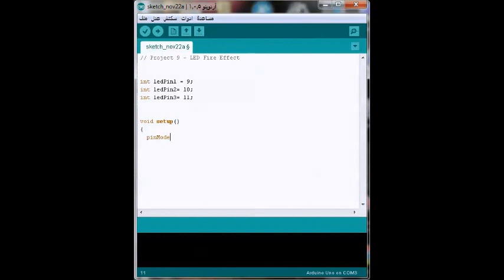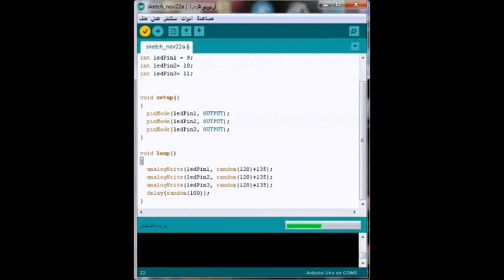Arduino Project 9: LED Fire Effect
Jazan University

Arduino Projects

Project 9: LED Fire Effect

Done By
Yazeed Ahmed Otaif
Abdullah Yahya Kariri
Tariq Yahya Qaisi
Ali Mohammed Abu-Aqail
Ali Yahya Hadisi
Abdullelah Mosa Aqaili
Jaber Al-Malky

Supervised By:

Dr. Mohammed Al-Shimy